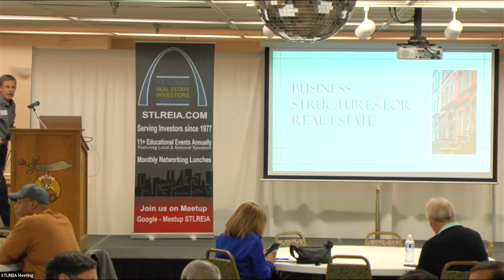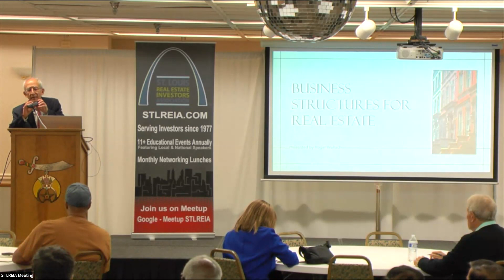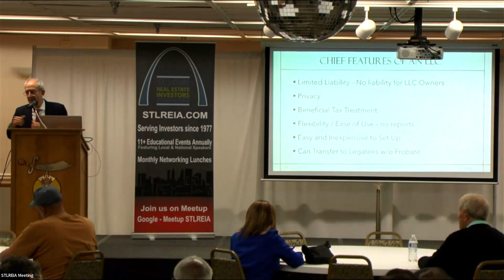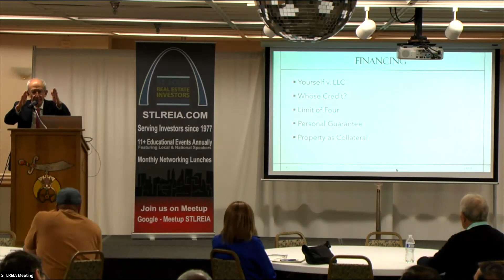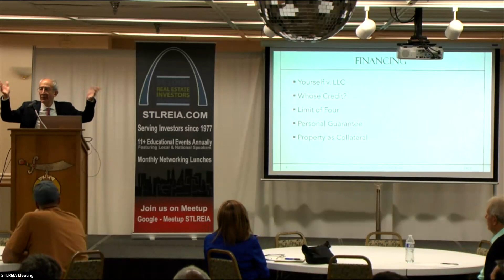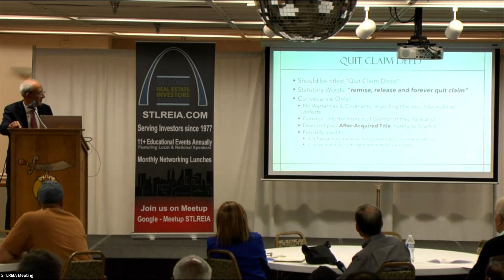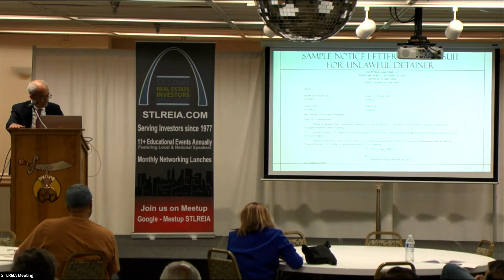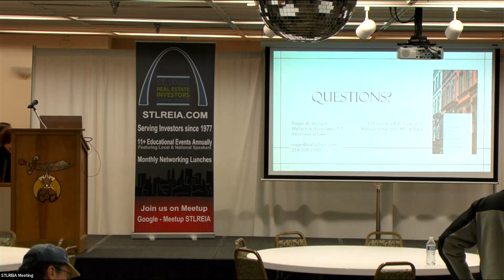Secrets of Entity Structures for Real Estate Investors 🗝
Wondering about the best way to secure your real estate investments? Curious about the right entity structure for your properties?

Local attorney Roger Wallach is here to demystify the world of entity structures. Whether you're considering an LLC, S Corp, C Corp, land trust, or just exploring your options, this event is a must-attend. The right choice can make all the difference, and Roger will show you why.

Have you ever wondered if you're handling tenant eviction correctly? Don't risk breaking the law unknowingly! Roger will unveil common mistakes landlords make and how to avoid them. Knowledge is power, and this knowledge can protect your investments and your peace of mind.

Running your real estate business, the right way from the start will save you time, money, and headaches. Learn how to safeguard your bottom line and make informed decisions.

🗝 Your Gateway to Specialized Real Estate Investing Strategies to Accelerate Your Success!